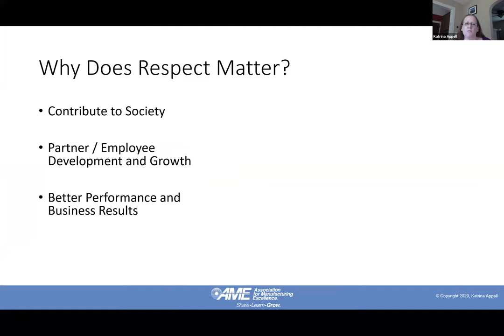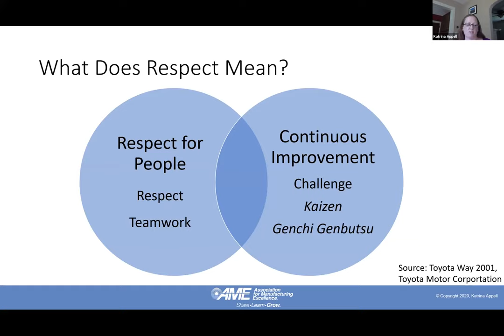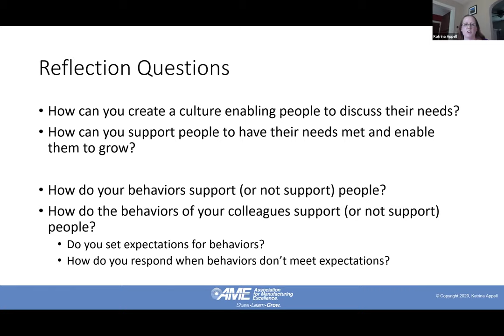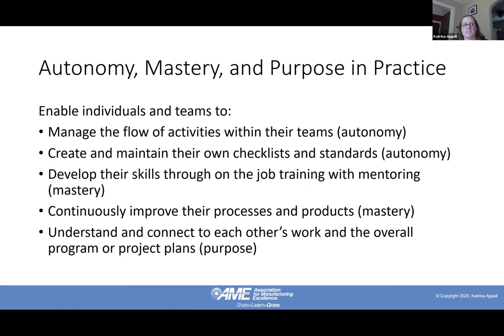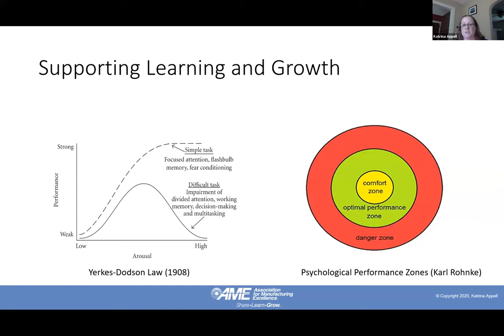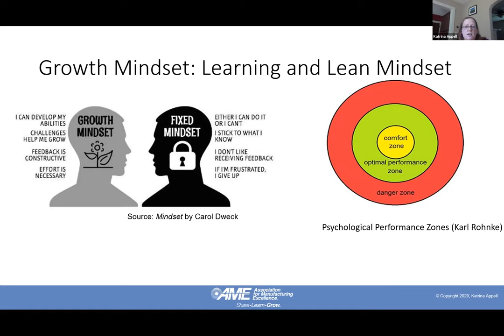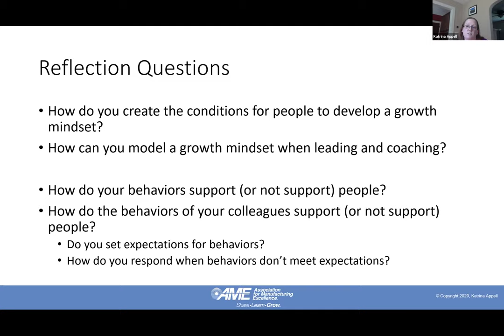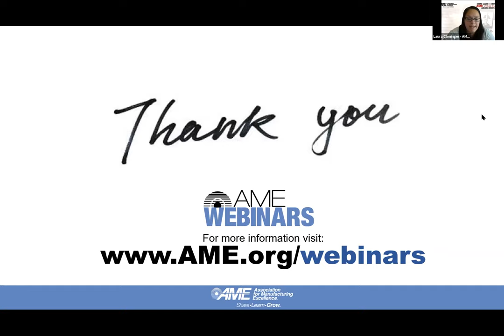AME Webinar: Leading with Respect for Better Performance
Lean is all about people. Lean is all about process. They are both true. Lean is a system that should genuinely and respectfully support — but often does not support — people to be successful and grow. Leading with respect enables us to create the conditions for people to thrive with better performance, contribute to the team and organization in meaningful ways, and to society at large. This is far easier to say than to put into practice, especially in times of great uncertainty and rapid change as we find ourselves in right now. These times make it even more important for us to lean in and show genuine respect while navigating our ever-changing reality. Respect should start with understanding each other and each person’s readiness for growth and challenges.

How are your current systems and practices supporting — or not supporting — people to be successful and grow? Join us in this webinar to learn about several frameworks that can be used individually or collectively to reflect upon how your current systems and practices are supporting — or not supporting — people. These frameworks can be used as you design or re-design systems and practices to show respect and support people to grow.

With 15+ years of coaching, facilitating, training, and team development experience, Katrina Appell is passionate about supporting organizations in improvement and transformation. She has experience as a lean product and process development coach at the Lean Enterprise Institute, senior lean consultant at Liker Lean Advisors focusing on supporting organizations in lean product and process development and as a lean coach at the University of Michigan Health System.

Appell’s doctoral research looked at the effectiveness of different approaches using lean thinking in complex environments through product development case studies. She co-developed and teaches Designing the Future: A Lean Product & Process Development Immersive Learning Experience workshop. She has previously taught classes for the College of Engineering at the University of Michigan at Ann Arbor in lean manufacturing, Lean Six Sigma Green Belt, lean health care, lean office, lean supply chain for health care, lean supply chain and warehouse management.